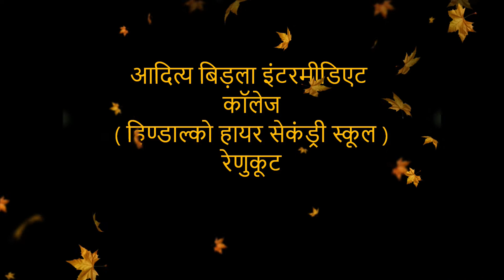Aditya Birla Intermediate College | Inside Tour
Aditya Birla Intermediate College, which was previously known as Hindalco Higher Secondary School located in renukoot .

स्कूल छोड़ने के पूरे 28 साल बाद 20 Oct 18 को फिर से मुझे मेरे स्कूल जाने का सौभाग्य मिला ... जहाँ मैंने कुछ फोटो क्लिक किया।

समय के साथ परिवर्तन आवश्यक है उससे मेरा विद्यालय भी अछूता नहीं है ... बहुत कुछ बदल गया है।

यादों को सजोने की कोशिश की है, जो मुझे दिखा वो उन सभी को दिखाने के लिए ले आया हूँ। जो लोग यहाँ से पढ़े हैं आप अपनी यादें ताजा कीजिये।